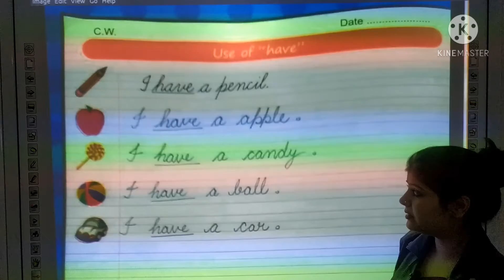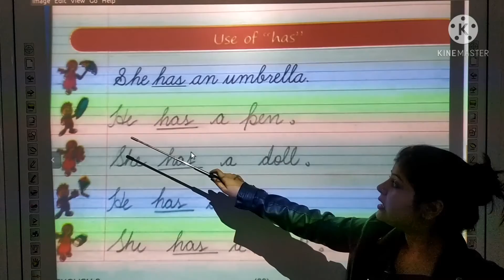Kindergarten _H.K.G. _ English _ Use of Has and Have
Kindergarten _ H.K.G.